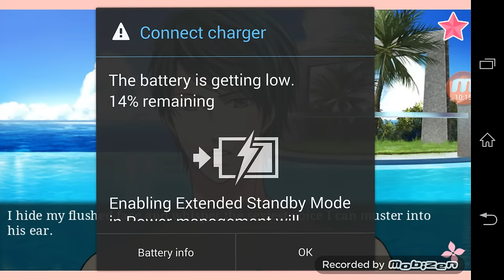Miguel and Nolan Love Tangle Part 6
Part 6 is here guys!